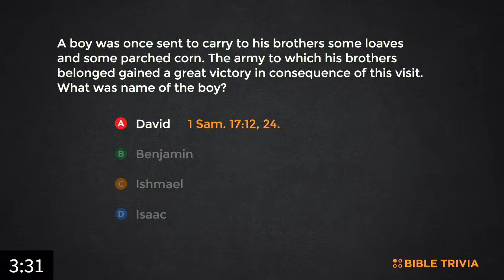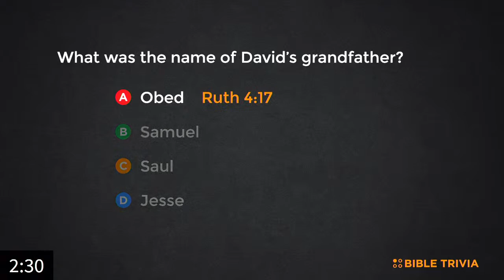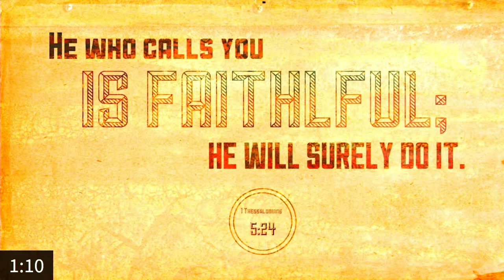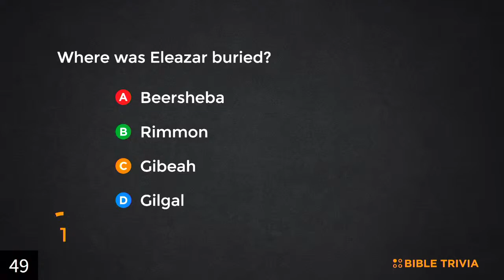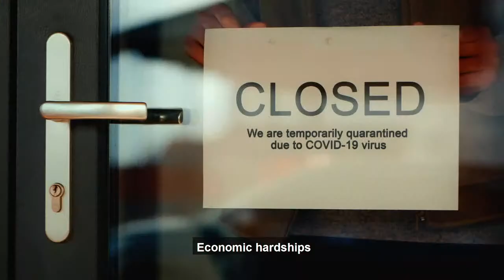Jason Moore | Thursday, November 4th, 2021